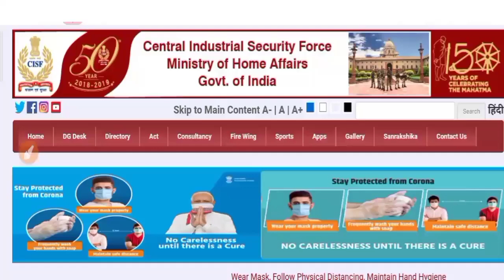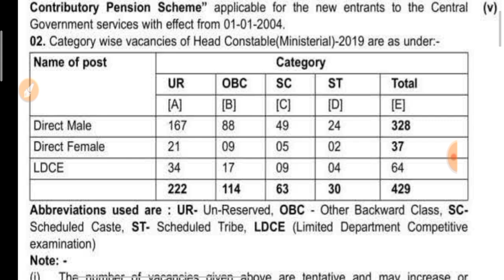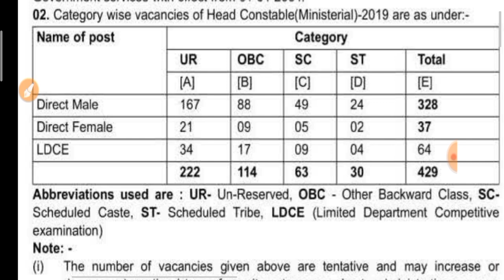CISF Head Constable Ministerial Written Exam Date सूचना | CISF HC Ministerial Exam Date Latest News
Channel name "CBT Exam Study ":

ऑनलाइन क्लास शेडूल :

 🔴Daily current  time 👉 08:30 AM

                                                                         etc.Classes

cisfheadConstableExam
government job
sarkari naukri daily
government jobs for CISF
career gov